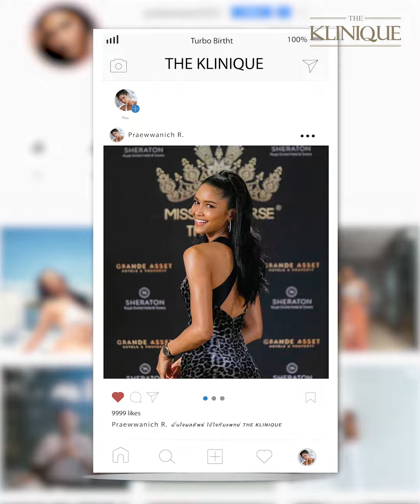รีวิวTurbo Bright ทำความสะอาดผิว หมดปัญหาสิวอุดตัน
Turbo Bright 🌊💧ผิวใสด้วยน้ำแร่ธรรมชาติ
ทรีตเมนต์ละอองน้ำแร่บริสุทธิ์อณูละเอียดทำความสะอาดผิวอย่างล้ำลึก ขจัดสิ่งสกปรกที่ตกค้างในรูขุมขนหมดจด ลดการเกิดสิวอุดตัน ผลัดเซลล์ผิวอย่างอ่อนโยน ให้ผิวเนียนนุ่มชุ่มชื่นกระจ่างใสแบบที่คุณสามารถสังเกตุเห็นได้แม้หลังทำทันที
💧ผลัดเซลล์ผิวที่ตายแล้ว กำจัดสิ่งสกปรกที่ตกค้างในผิว
💧รูขุมขนสะอาดล้ำลึก ลดการเกิดสิวอุดตัน
💧เติมออกซิเจนเข้มข้นคืนสมดุลผิวแข็งแรง
💧ผิวชุ่มชื้นกระจ่างใส ลดความหมองคล้ำ
💧กระตุ้นการไหลเวียนโลหิต ผิวสุขภาพดี